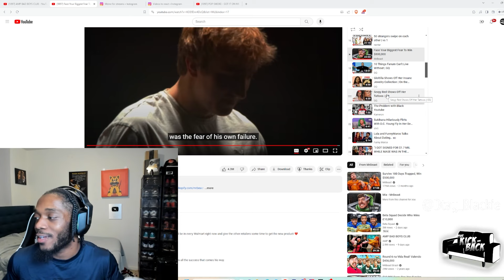Reacting To Sexyy Red Tattoos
To watch the full stream,

Go follow the twitch : Dtay_ Blackie.